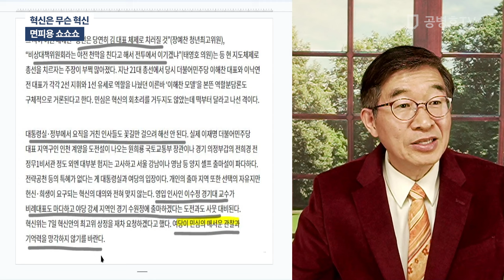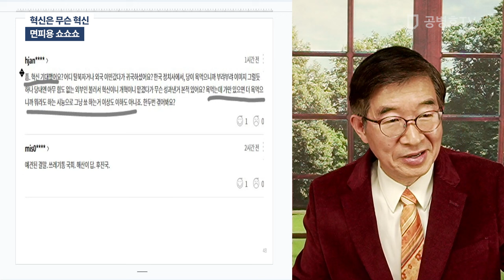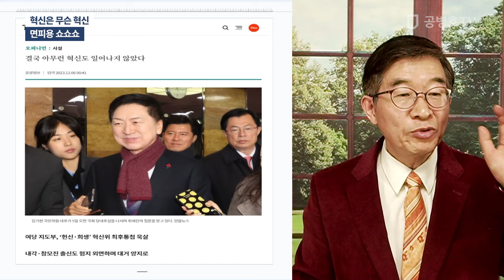혁신은 무슨 혁신 / 면피용 쇼쇼쇼 [공병호TV]